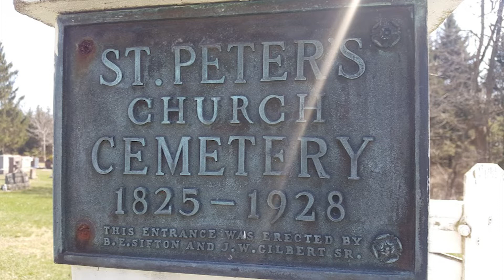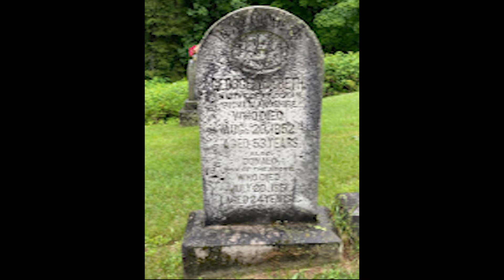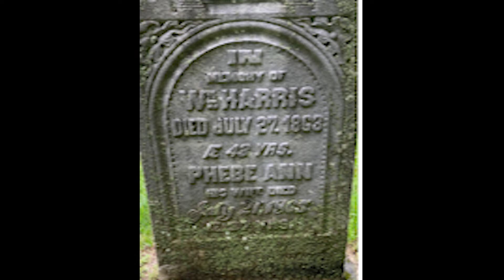Life in the Talbot Settlement-Episode 27 A Grave Situation Part 3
Life in the Talbot Settlement is a podcast on Anchor by Spotify
Episode 27- A Grave Situation Part 3

Funded by the Department of Canadian Heritage.
Host - Angela Bobier  Music - Jack Witmer  Video - Katlyn Reintsma
Producer - Katlyn Reintsma